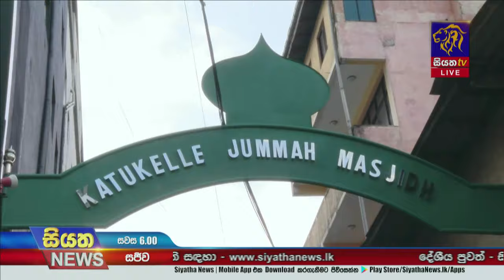කොම්පඤ්ඤ වීදියේ ගුවන් පාලම ජනතා අයිතියට